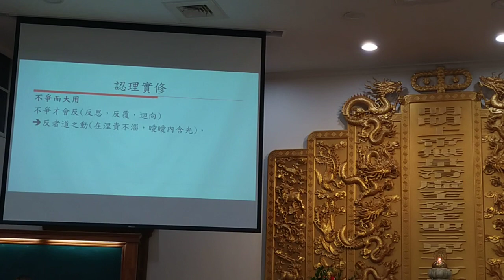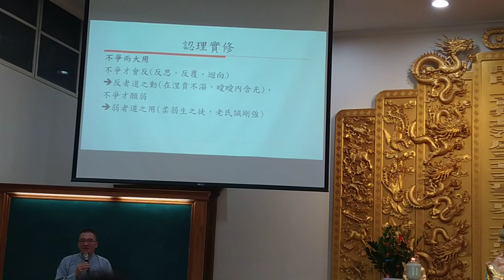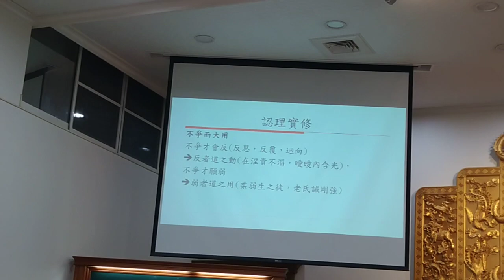VID 20231112#愛祥佛堂啟慧班講師講解認理實修，開啟智慧 （講師全家有五個講師，是道場模範家庭，講師的妻子是成功大學歷史碩士） 101030